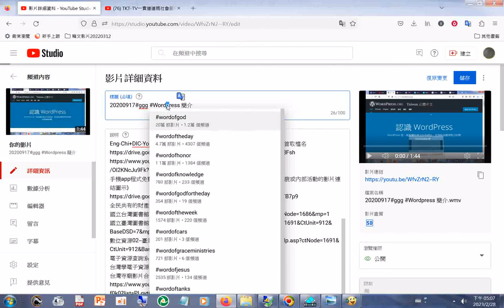影片標籤 相關的頻道數與影片數